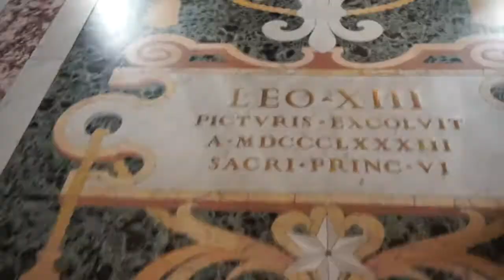Vlog:Come with Me to Rome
Italy was so much fun! This mother and daughter trip was amazing but it feels good to be back home. Now that I'm home I'm definitely going to be posting more.